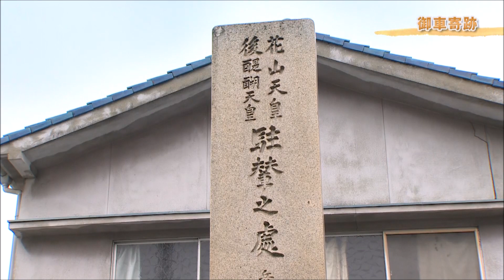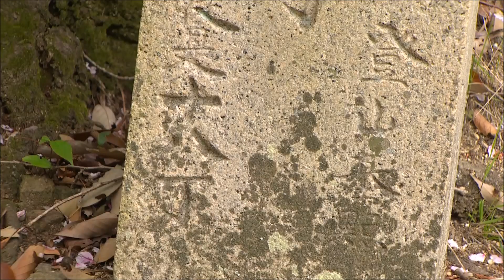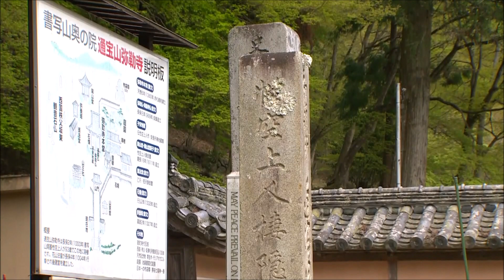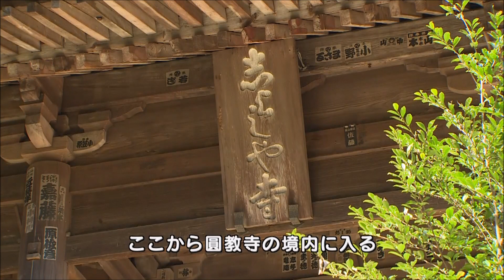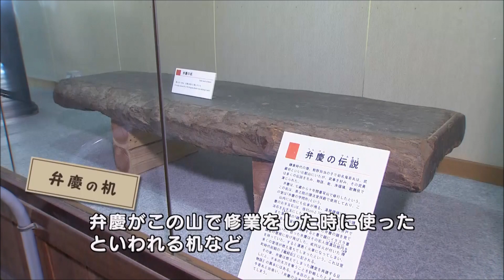西の比叡山 書写山の魅力（姫路のひろば平成30年4月放送分）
書写山ロープウェイが昭和33年3月19日に開業してから、平成30年3月で60周年を迎えます。書写山ロープウェイの客車を平成4年以来26年ぶりに更新されるのに合わせて、姫路城に次ぐ観光名所でもある「書写山」について紹介します。